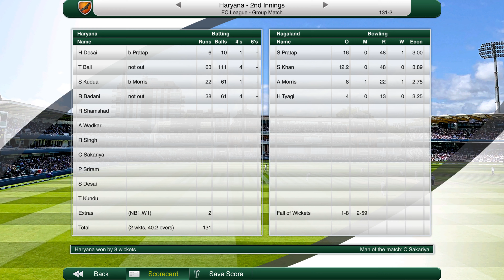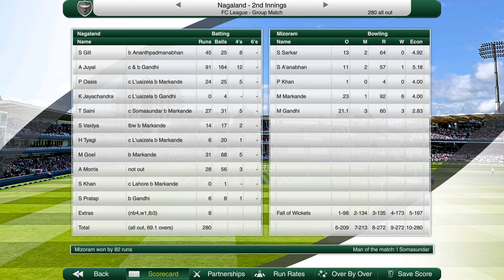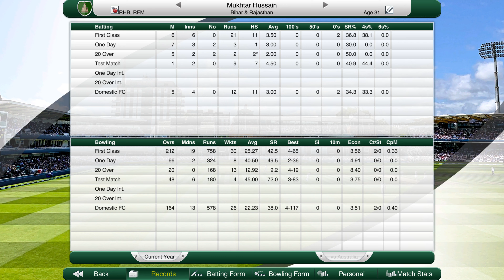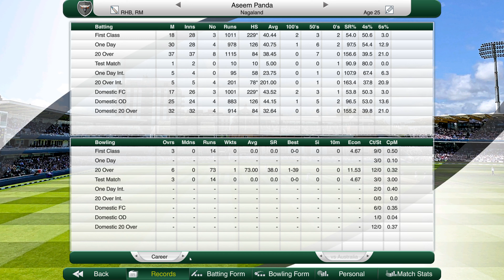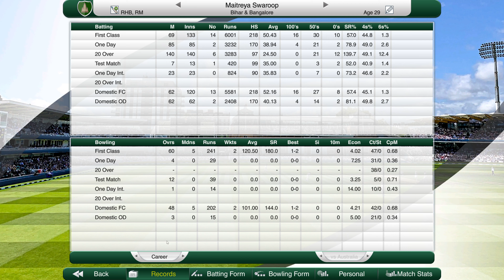Cricket Captain 2020 Nagaland Cricket (Year 10) #7 In Form Bihar Against Relegation Bound Nagaland